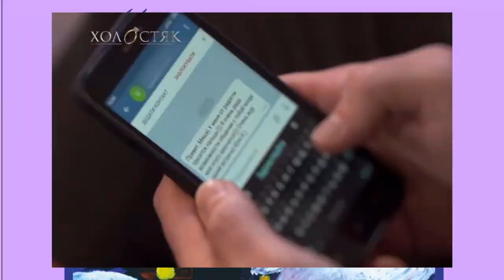ОБЗОР Холостяк 11 – Випуск 5 от 02.04.2021 – АНОНС ОБЗОР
холостяк смотреть онлайн ютюб телепортал
Холостяк 11 – Випуск 5 от 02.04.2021 –  АНОНС СЕЗОНА